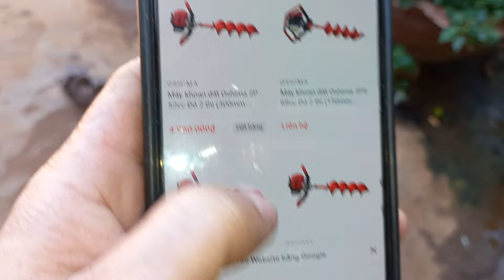hàng hiếm máy khoan đất mitsubishi t200 sdt 0946288069